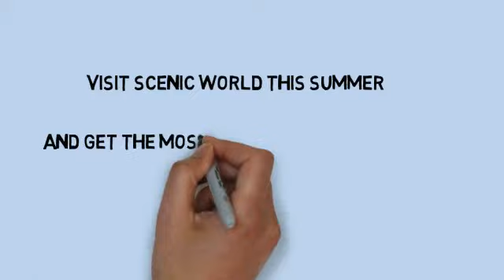Blue Mountains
The Blue Mountains is the best destination for your Summer holiday . Our team have put together a guide to make sure you get the most out of your Scenic World visit this Summer . . For More Details.